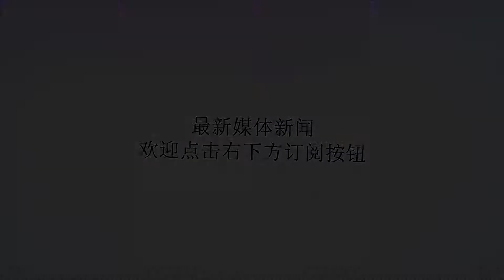明明都是战败国，凭什么只有日本没了军队？真相99％的人不知道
谢谢！大家都知道，第二次世界大战结束以后，发动战争的法西斯国家都受到了严厉的惩罚，像什么收缴军事武器、大量赔款之类的。但是，在二战轴心国三大“巨头”中，却只有一个被惩罚得有些与众不同，因为，它比其他国家都多了一条！这个国家就是日本，而多的那一条则是不允许拥有军队。至今，日本都必须遵守这一规定，国内只能有海上和陆上自卫队，也不能造航母。这就有人不懂了，明明都是战败国，凭什么只有日本没了军队？事实上，这是有原因的，只是真相99%的人都不知道而已。要知道，美国是在战争后期才加入进来了，可以说，若是日本没有那么快就炸了珍珠港的话，可能美国加入的时间还要再等一等。但是，虽说它加入得晚，可凭着美国在一战积攒的军事实力，其明显让战局的推进快了很多。渐渐的，美国和苏联就成为了二战中亚洲战场上的主导者，当然，还有军事武器的提供者。那时候，在亚洲战场上，大部分的武器都是由他们提供的。再加上，日本的投降和美国投下去那两枚原子弹可以说是有着直接关系，它相当于是提早结束战争的大功臣了。所以，美国在战后很有发言权！而我们知道，一山不容二虎，那时的美国和苏联同为军事大国，在军力上都是想要争第一的。美国远在大洋彼岸，鞭长莫及管不到欧洲来，所以，它需要在欧洲有能与苏联相抗衡的国家存在。于是它就拉拢了包括战败的德国和意大利等国家，在欧洲制衡苏联。要是德意都被剥夺了拥有军队的权利，那还有什么用？所以，它们的军队才得以保留下来。至于说日本，对于它来说，一个岛国，战败后根本就翻不出什么浪花来，又没有那样的地理位置的“庇护”，自然就该怎么罚就怎么罚了。所以，日本的军队也就这样没了。